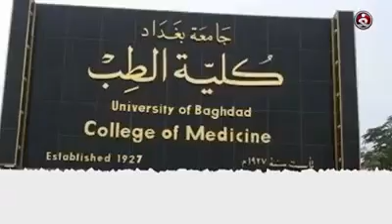الواقع الطبي في العراق